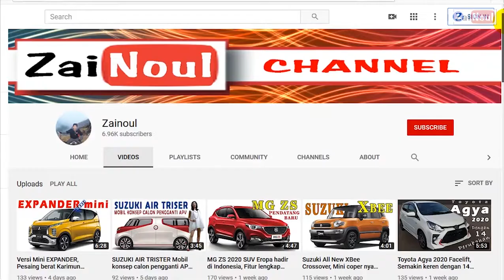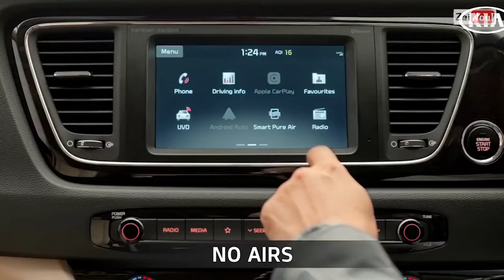NEW KIA CARNIVAL 2020 Varian Premium, Prestige, dan Limousine harga mulai 400 juta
Kia Motors India merilis kendaraan MPV mereka, yaitu kia Carnival pada bulan februari yang lalu di pameran Auto Expo di Delhi

Carnival untuk pasar India hadir dalam tiga tipe yaitu (Premium, Prestise, dan Limousine), yang masing-masing model menyasar kelompok konsumen berbeda, mulai dari anak muda hingga kalangan pengusaha elit.